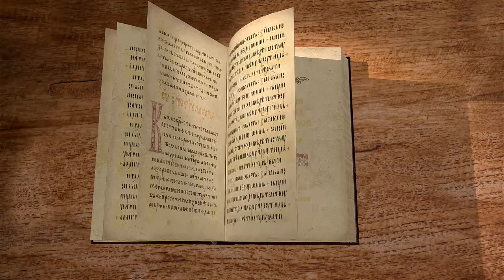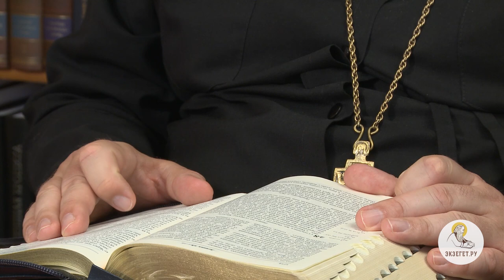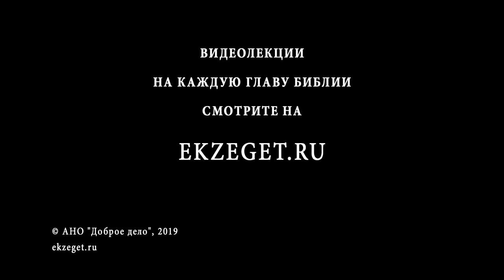Деяния Святых Апостолов. Глава 28. Протоиерей Олег Стеняев. Библия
Последняя, 28 глава Деяний Апостольских. В ней говорится о пребывании Павла на острове Мелит, куда он попал в результате кораблекрушения.
Наконец, апостол добирается и до Рима. Каково же было окончание его жизненного пути?